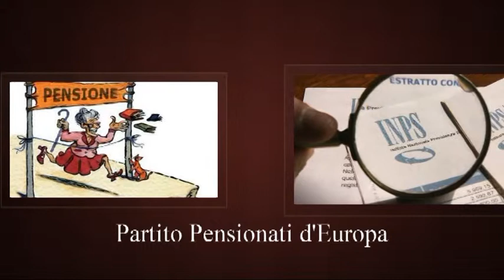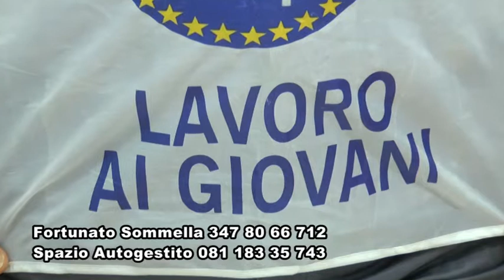La salute dei pensionati e dei meno abbienti Rifiuti a Napoli ricompare Bassolino